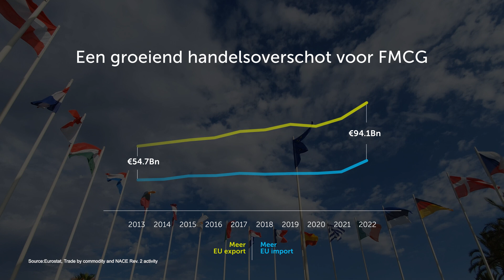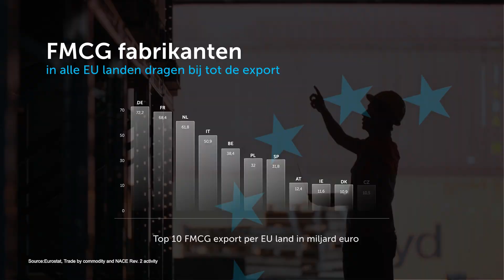Trust Brands - Export & Trade Netherlands